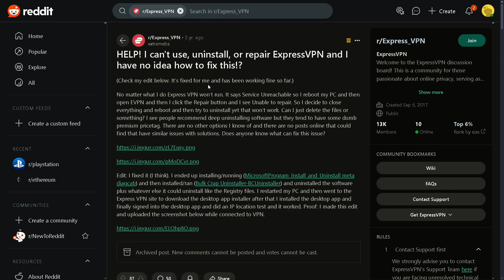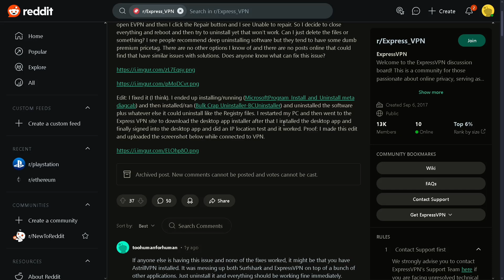How To Fix ExpressVPN Not Uninstalling (2025)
In This Video, I Will Show You How To Fix ExpressVPN Not Uninstalling